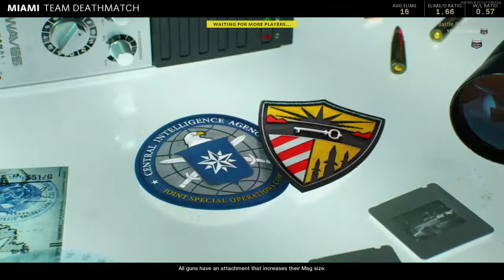Cold War: hook, line, and sniper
Quick-scopes ? Not good enough, am i good or am i good at this, my playing style sucks i know but you watched this video didn’t you ? So who really won
Go check out skymasterson’s YouTube he
Makes probably much better content